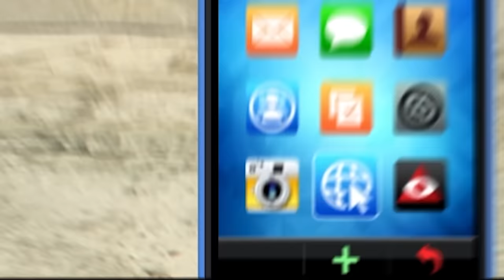GTA5 똥차 구매 "카니스 세미놀 프론티어 리뷰"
GTA5 카니스 세미놀 프론티어 리뷰